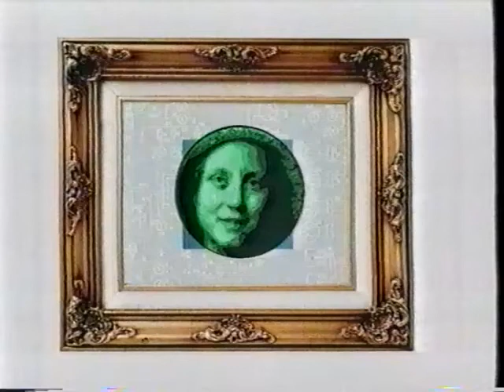SBS interstitial content 2003 ex SBS VHS LP c